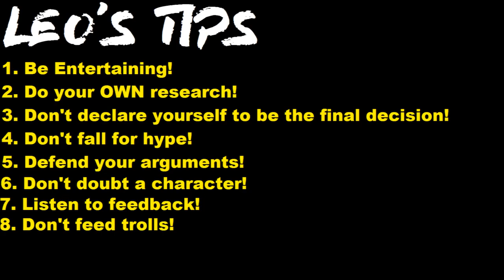3 MORE Tips for your VS show!